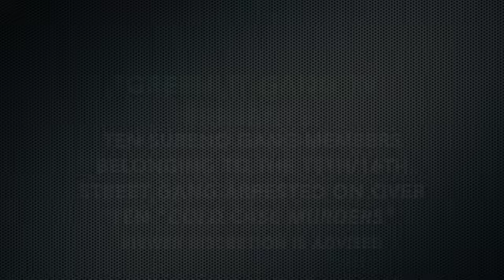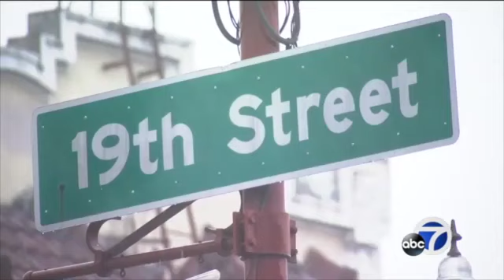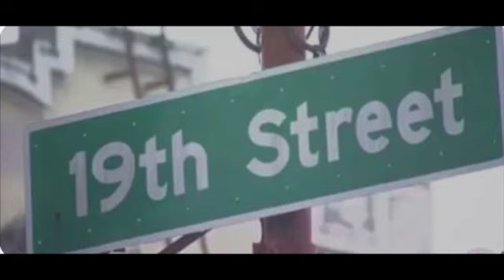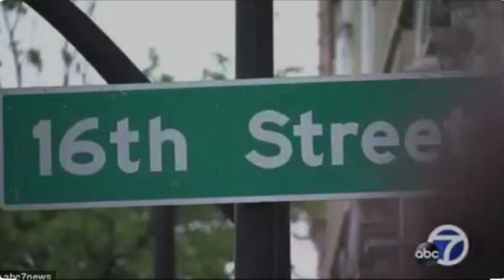Sureno Gang Members From 19th/16th Street Indicted On 7 Cold Case Murders In San Francisco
Whats up guys today we are headed back to San-Francisco to cover the RICO Indictment of 10 Sureno gang members for 7 cold case murders and other related charges. It took over 10 years for these defendants to get brought to justice, the case gave an insight into the level of violence that goes on in the Mission District of San Francisco with rival gangs in very close proximity to each other. Here is the story.